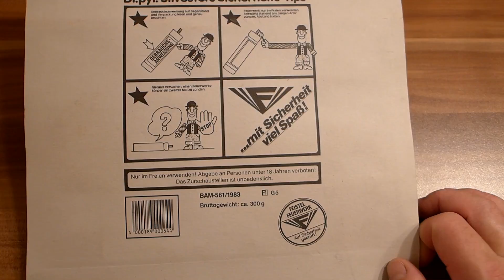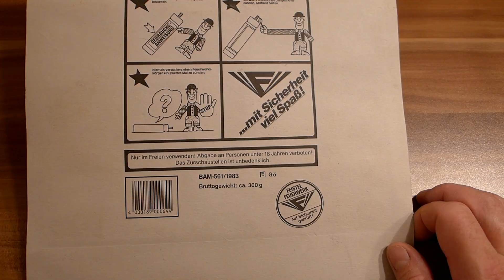Älteres Feistel Sternenlichter Blister - geile Falter